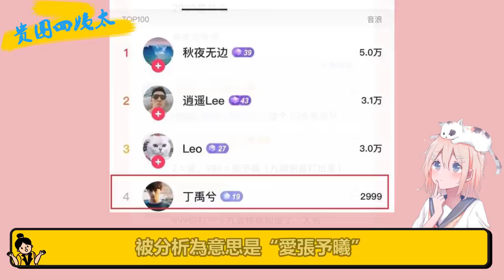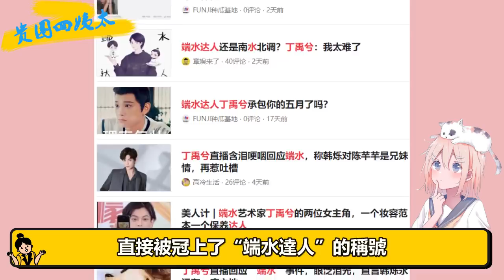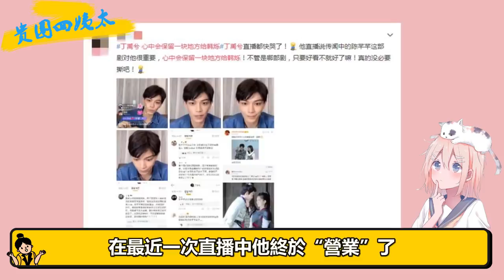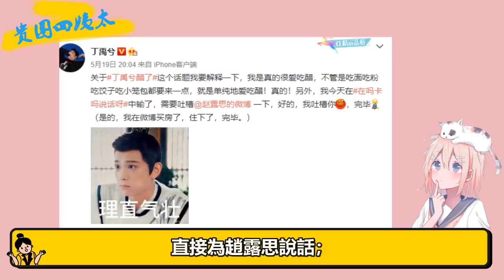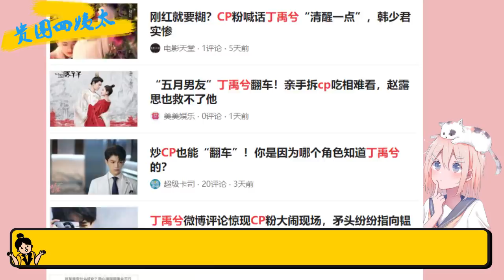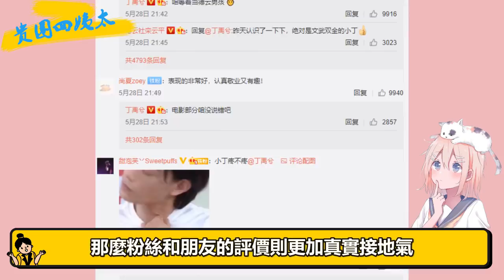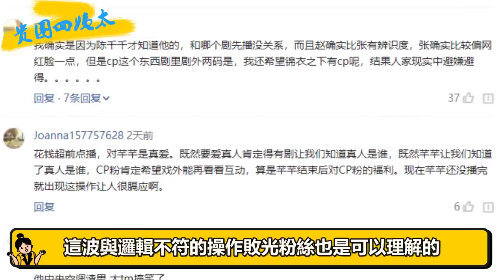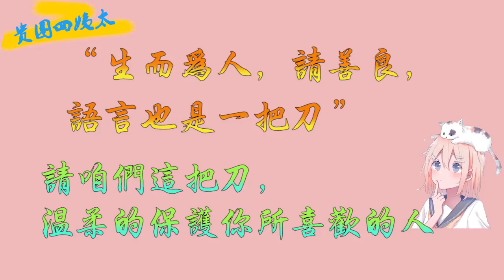丁禹兮剛走紅就被罵哭，一碗水端平的他，究竟還能走多遠|貴圈四姨太|丁禹兮 週時韞 韓爍#